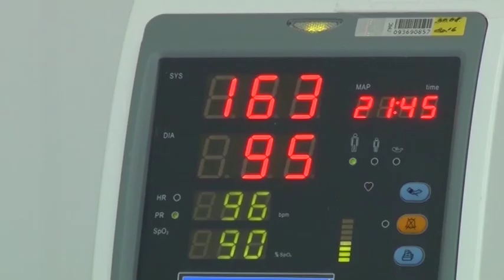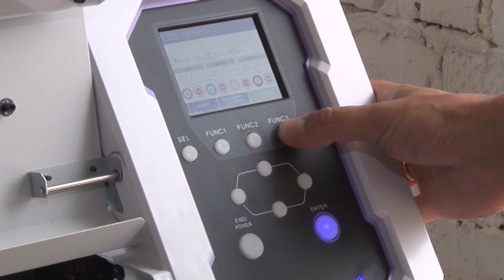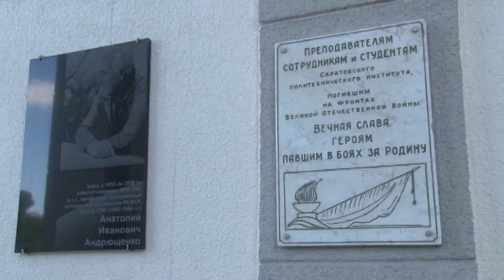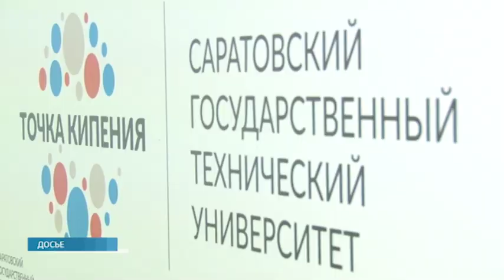Саратов. Сегодня | 3 июня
В Саратовской области за сутки коронавирусом заболели 94 человека. Общее число заразившихся 3363. Это данные оперативного штаба. Наибольшее число новых случаев выявлено в Балаковском районе - 27 пациентов. При этом крупных очагов в муниципалитете нет. Если говорить о течении болезни, половине новых пациентов поставлен диагноз пневмония. Есть также больные с признаками ОРВИ, и те, у кого коронавирус протекает бессимптомно. Также на брифинге рассказали, что в регионе от коронавируса скончался еще один пациент.

Откроют раньше срока. На Трофимовском мосту продолжается масштабная реконструкция. Чтобы быстрее открыть переправу для жителей, подрядчики усилили темпы строительства. Уже полностью завершен монтаж пролетов. Рабочие подготовили основание под дорожное полотно. А также заканчивают перекладку коммуникаций по улице Шехурдина.

Опасные игры. Саратовские подростки облюбовали заброшенные стройки. За последние дни в Интернете появилось сразу несколько видео с гуляющими по крыше детьми или бросающими кирпичи с верхних этажей долгостроев. Сегодня заброшенные стройки посетили общественные деятели и уполномоченный по правам ребенка Саратовской области. Надежда Новикова тоже прошлась по опасной территории.

Такие развлечения нашли себе подростки в первые дни каникул. Заброшенную стройку на улице Новокрекингская они посещают ежедневно. Жители соседних домов из своих окон сняли на видео их опасные игры.

Сегодня к заброшенной стройке приехали уполномоченный по правам ребенка, общественные деятели и полиция. В дождливый день подростков здесь не обнаружили. Оказалось, что про это опасное место многие уже в курсе. И застройщиков якобы обязали установить здесь ограждение. Только вот забора пока так и нет, а сама стройка простаивает уже 5 лет.

Самые тяжелые аварии - из-за пьяных. Об этом сегодня рассказали в федеральной Госавтоинспекции. По словам патрульных, для нетрезвых водителей уже придумали новый штраф. 50 тысяч рублей придётся заплатить, если "подшофе" везли детей. Хотя не меньше нарушают и трезвые. В Саратове их снимают в том числе и очевидцы. Отправляют автоинспекторам. Роман Базан изучил очередные ролики.

Просят руку помощи. Саратовские предприниматели активно пользуются поддержкой государства. К примеру, один из местных брендов в рамках нацпроекта получает сертификат на пошив детской одежды. Заплатить бизнесменам нужно будет лишь 15% от стоимости услуг. Анна Забалуева отправилась на производство и узнала, почему предприниматели не могут сами полностью платить по счетам.

Театр начинается с вешалки, а создание любого текстильного изделия - с компьютерной программы. Чтобы на выходе получить рюкзак или панаму, дизайнеры создают лекала, печатают принт на ткани, а уже после материалы попадают в руки швеи. На создание одной вещи уходит около часа. Так на небольшом саратовском производстве делают дизайнерские изделия.

У нее в подчинении около 2 десятков человек. Ирина Баскова руководит собственным брендом. Создают галантерею, одежду, головные уборы. Начали производить и маски. Работают на всю страну. Сейчас Ирина трудится над созданием детской одежды. Но пандемия ударила по бюджету, говорит предприниматель. Пришлось обратиться за помощью к государству.

Продолжаем знакомить вас с новостями. Будут летать в больницы. В Пензе планируют развивать санавиацию. Областные чиновники утвердили место, где построят площадку для воздушных судов в городе. Еще 8 появится в районах региона. Сейчас жителей Пензы перевозят в лечебницы автомобилями. На вертолете доставлять больных станет намного быстрее уверены чиновники. На проект выделят больше 2,5 миллионов рублей.
О других событиях глазами федеральных журналистов в нашей рубрике "Новости страны".